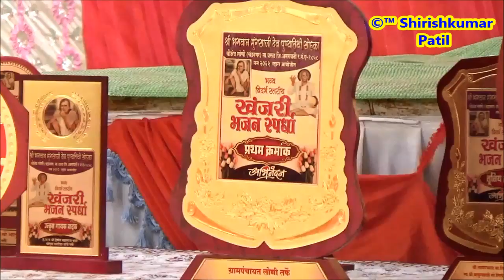भजन स्पर्धा 2022 लोणी चंद्रनगर, उद्घाटन सोहळा,मंच संचालन प्रवीण चौधरी गुरुजी, अतिथींचे आगमन, स्वागत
भजन स्पर्धा 2022 लोणी चंद्रनगर, उद्घाटन सोहळा,मंच संचालन प्रवीण चौधरी गुरुजी,
बाल आणि महिला विभाग, एकूण गुण 200 पैकी
बक्षीस वितरण
1) गुरुकृपा बाल भजन मंडळ तळेगाव शामजी    पंत,  109
2) गजानन बाल मंडळ राजुरा बाजार 106
3) महिला मंडळ मोरचुंद 101
4) महिला मंडळ काकडा 95
5) बाल मंडळ अमडापुर 90
6) बाल भजन मंडळ बेनोडा 83
7) महिला मंडळ राजुरा बाजार 77
8) महिला भजन मंडळ वाडेगाव 71

पुरुष विभाग एकूण गुण 200 पैकी

1) आदर्श भजन मंडळ निमगव्हाण 149
2) राष्ट्रसंत भजन मंडळ जुनोना  139
3) महाराणा भजन मंडळ यवतमाळ 128
4) गुरुदेव भजन मंडळ आलोडा  116
5) गुरुदेव भजन मंडळ माणिक वाडा 115
6) गुरुदेव भजन मंडळ मोझरी गुरुकुंज 113
7) गुरुदेव भजन मंडळ सावंगा 111
8) जय बजरंग मंडळ अंबाडा 110
9) गुरुदेव भजन मंडळ मंगरुळी पेठ 107
10) आडकुजी भजन मंडळ वरला 95
11) गुरुदेव भजन मंडळ खराळा 79

Shirishkumar Patil कृपया हे चानेल सबस्क्राईब करा, लाईक करा, घंटी ला टच करा. सतत नवीन VIDEO पहा, Mo, 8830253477.